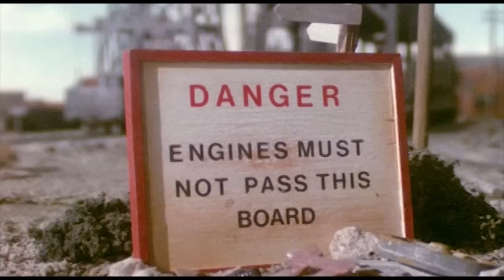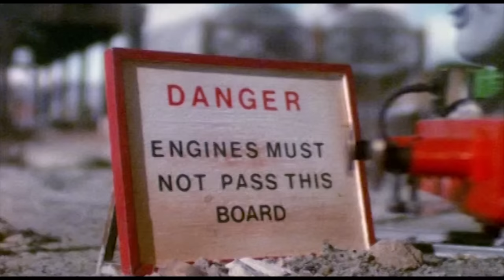Thomas & Friends UK ⭐Duck Takes Charge ⭐Classic Thomas & Friends ⭐30 Minutes ⭐Cartoons for Kids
Percy is pleased when a new engine called Duck arrives. The big engines decide to have some fun and cause a disturbance.